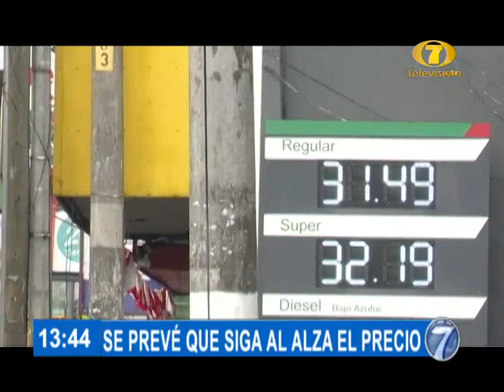Éste es el nuevo precio de las gasolinas en Guatemala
La jornada de este jueves, las estaciones de servicio informaron el incremento de un quetzal por galón en los precios de las gasolinas Súper y Regular.